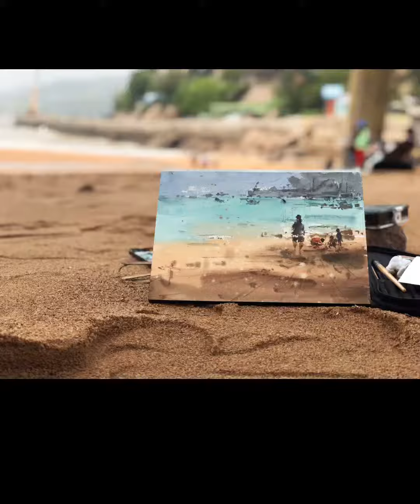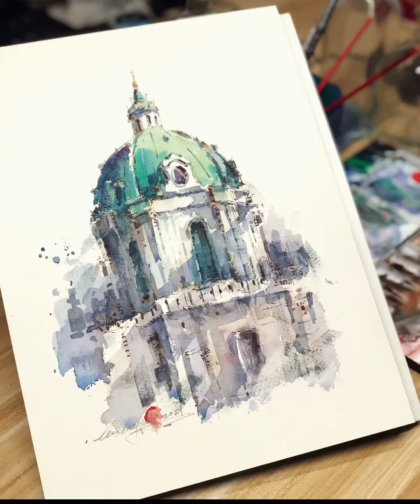整个夏天都快过完了，好像什么事都没有做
暑假绘画逆袭之路,水彩,手绘,绘画,画画,钢笔淡彩